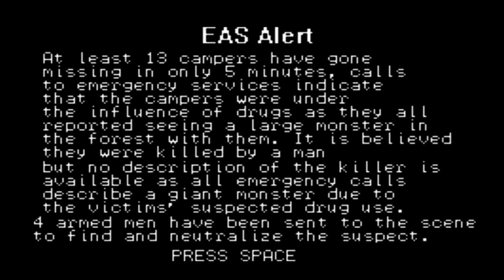3 Creepy Games to Play in the Dark | Vol.3 (gamesushi)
In this episode we babysit a devil baby, hunt for siren head, and search for something that went bump in the night. Though that last one could honestly be Gary Busey 'gettin in my trash cans again. I swear he's worse than the raccoons. So turn off your lights, settle in, it's time to play 3 creepy games in the dark!